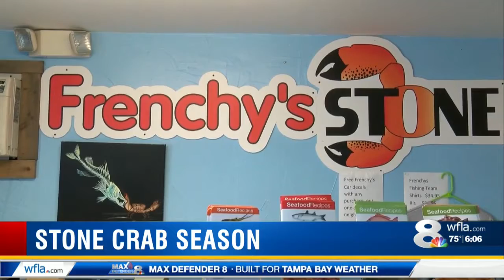Stone Crab Season begins: WFLA and Captain Tommy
New Channel 8 checks in with "The Ruler of the Seafood World".